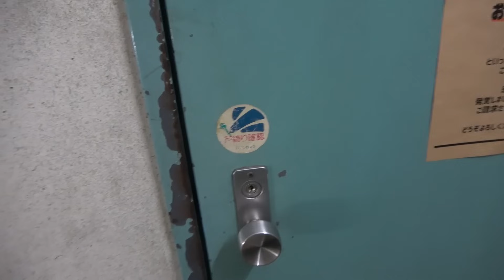【けんとぅーラスト】３年９ヶ月、ありがとう。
本日は、けんとぅー送別会動画です。

この動画をみてけんとぅーの歴史を一緒に振り返りましょう！！
れいわっ子のみんなもけんとぅーに会いたくなったら
いつでもレイワ荘の過去動画を観に来てね！！

けんとぅー、
３年９ヶ月本当にお疲れ様でした！！
レイワ荘で同じ時間を過ごせたことは
間違いなく私にとって大切な時間になりました！！

けんとぅーとの会話はテレビ番組の話とか
めちゃくちゃ普通な会話が多かった気がします！
そんなたわいもない時間が楽しかった！！

いろんなことを教えてくれてありがとう！！
マジでリスペクトしてます。これからも。

P.S　レイワ荘いつくる？

ちんとも

【動画のチェックしてくれた方】
はりーこったー

【レイワ荘欲しい物リスト】
いつも感謝です！頂いた恩はより楽しい動画を作って恩返しします！

【レイワ荘オーナー＆プロデューサー】
【レイワ荘メンバー】
・ともき（レイワ荘ショート担当）
・こた（レイワ荘担当）

【元レイワ荘メンバー】

＼メンバーのオフショットを公開中😏／
「れいわっ子」を付けてつぶやいてね！

【レイワ荘公式TikTok】
＼TikTok限定動画もあるよ💫／

YouTuberを育成するシェアハウス「レイワ荘」を発足。

登録者数10万人を達成し独立を目指す。

一つ屋根の下でYouTuberが成長していくドキュメンタリーである。